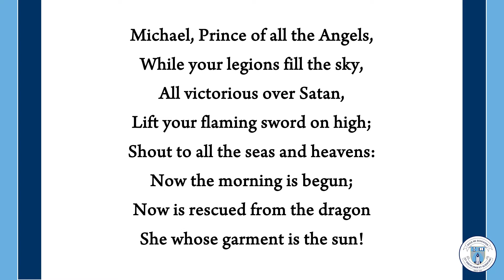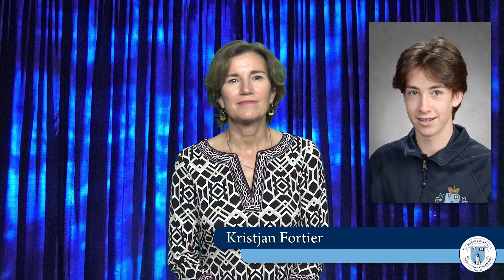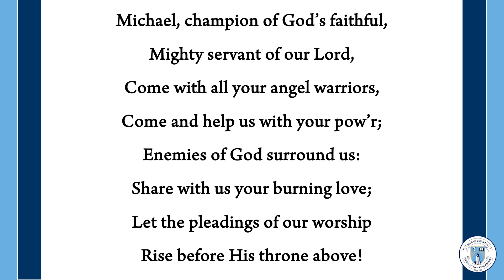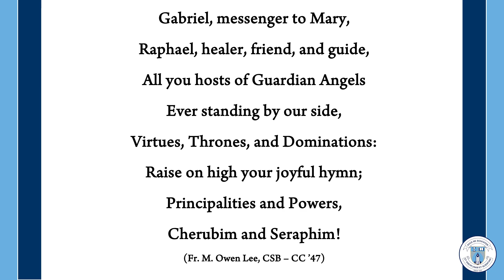Grade 9 Academic Awards - October 7, 2021 | St. Michael's College School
00:00 Opening, First Verse of the Hymn to St. Michael
01:00 Welcome - Dr. Robert Fantilli '94
03:54 Opening Prayer - Mr. Andrew Kiel '09
05:11 President's Welcome - Fr. Andrew Leung, CSB
9:01 Announcement of Grade 9 Award Winners – Ms. Gail O’Grady
25:07 Basilian Scholarship Awards
27:07 Principal's Remarks - Mr. James McKinnon
28:37 Closing Prayer - Fr. William F. May, CSB
29:16 Hymn to St. Michael